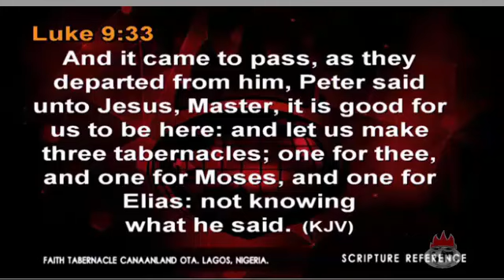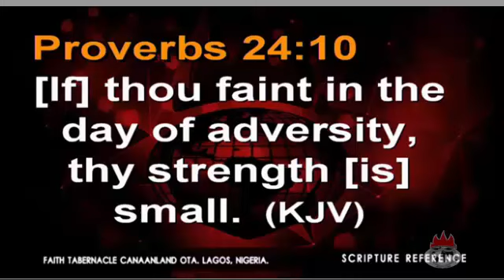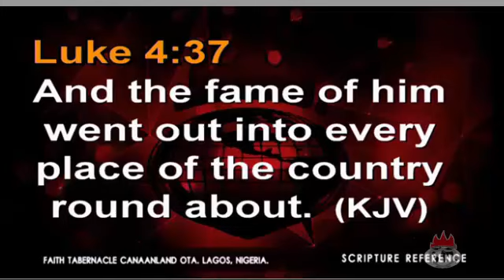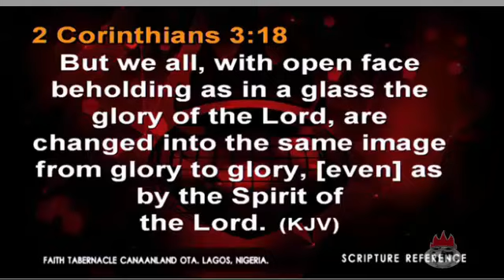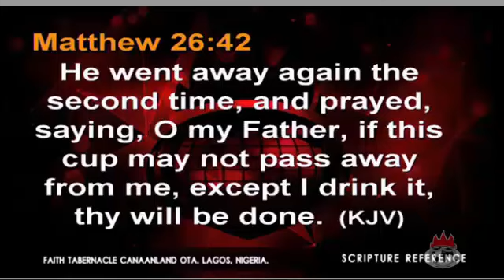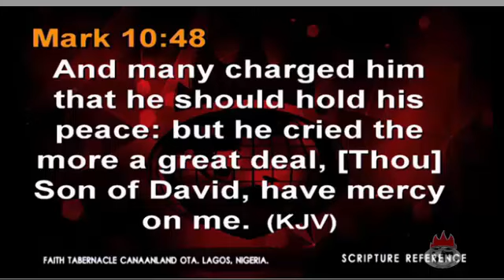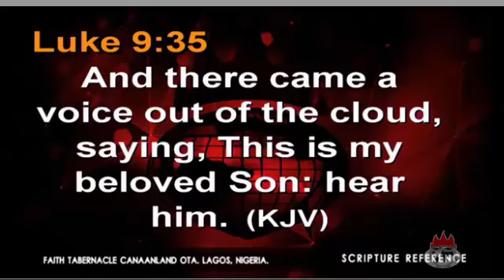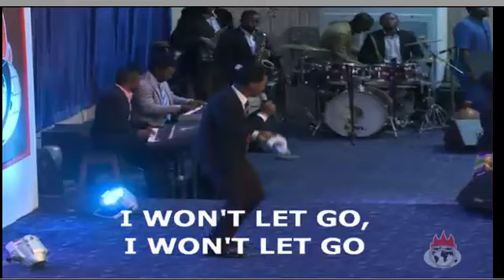Prayer Changes People by Bishop Oyedepo @ Week of Spiritual Emphasis, 7 July 2016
Prayer Changes People by Bishop Oyedepo @ Week of Spiritual Emphasis Day 2: Prayer Changes People 7 July 2016